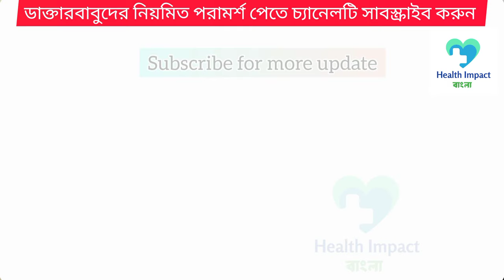Thyroid Disease: Causes, Symptoms, Risk Factors, Testing & Treatment | Dr Uttio Gupta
How do you know you have thyroid? What are the symptoms of thyroid? What to do if the thyroid is affected? What are the rules for thyroid patients to take medicine? what to eat What not to eat? Thyroid can cause cancer. Consultant endocrinologist Dr Uttio Gupta has discussed all this.

Your Quarries-
What is the main cause of thyroid disease?
What problems can thyroid cause?
What are the symptoms of thyroid?
Is thyroid problem curable?
Can thyroid be treated?
What foods are bad for thyroid?
What foods control thyroid?
What is a normal thyroid level?
What organs are affected by thyroid?
What is the early stage of thyroid?
Can thyroid go back to normal?
Can thyroid be naturally cured?
What is the best treatment for thyroid?
How to reduce TSH?
How to check thyroid?
Is hypothyroidism very serious?
What causes thyroid?